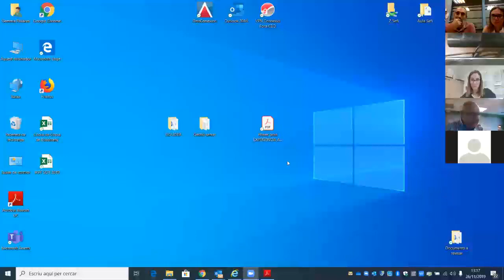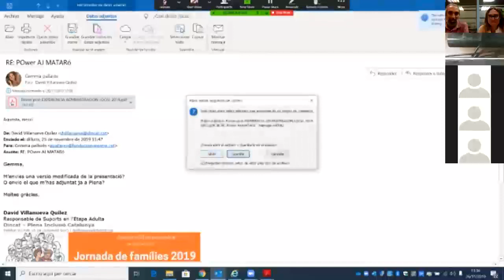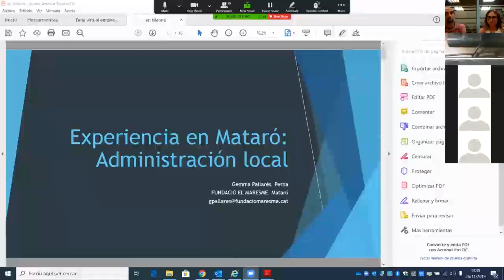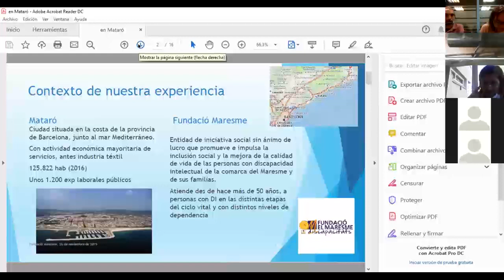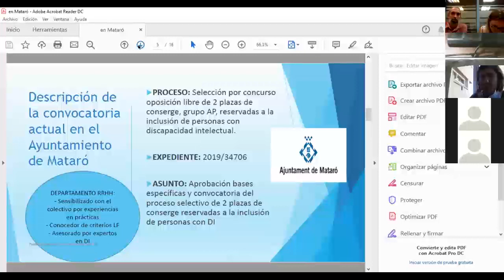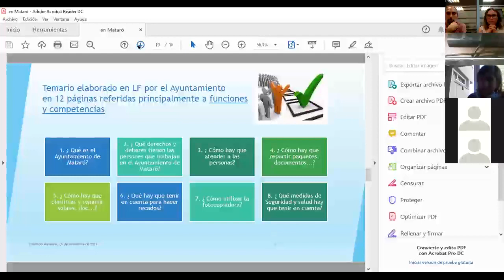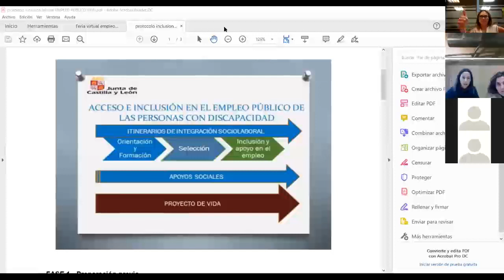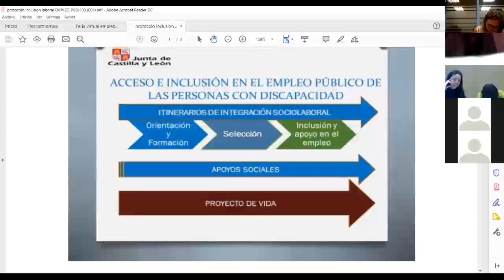Feria Virtual de Empleo Público Experiencias